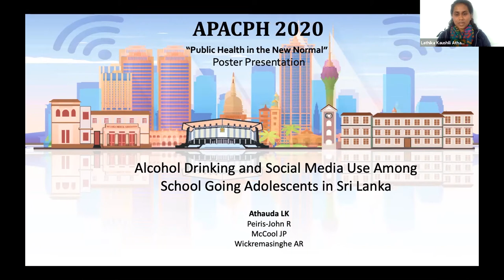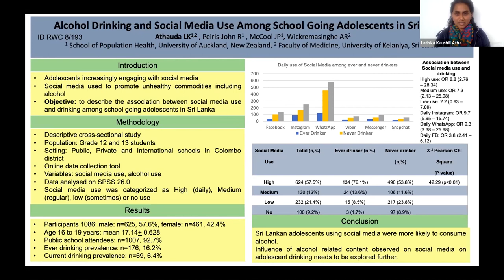APACPH Conference - Oral Presentation - Athauda LK - RWC8/193